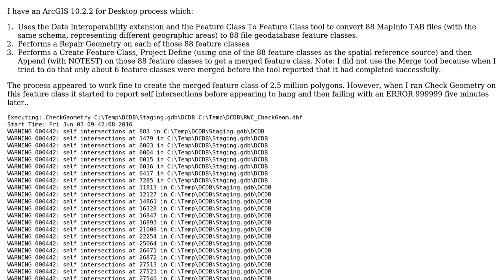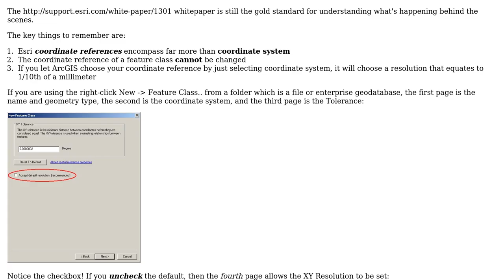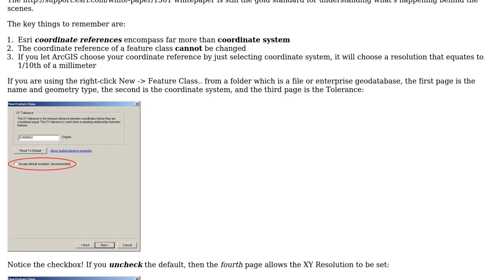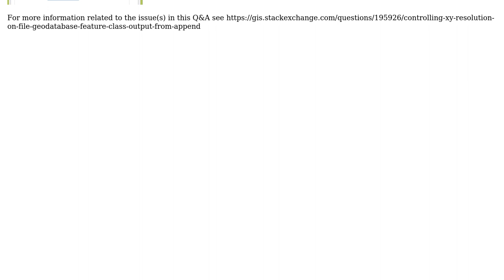Appending polygon feature classes with already repaired geometry =› WARNING 000442: self...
GIS: Appending polygon feature classes with already repaired geometry =› WARNING 000442: self intersections from Check Geometry?

With thanks & praise to God, and with thanks to the many people who have made this project possible! You are responsible for your own actions.